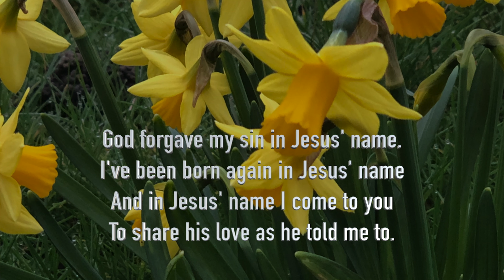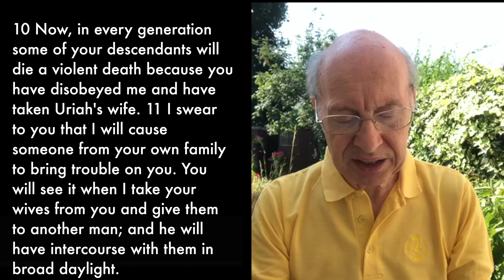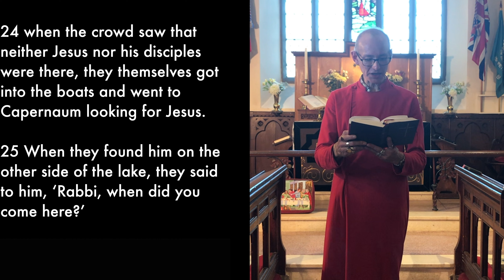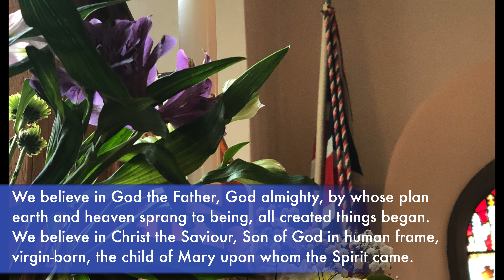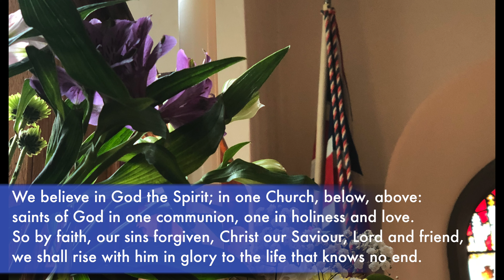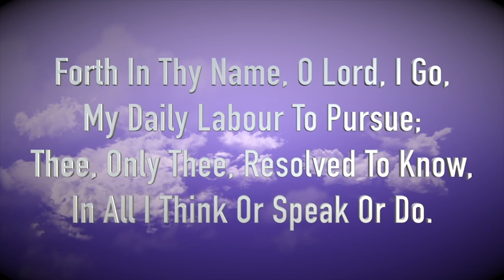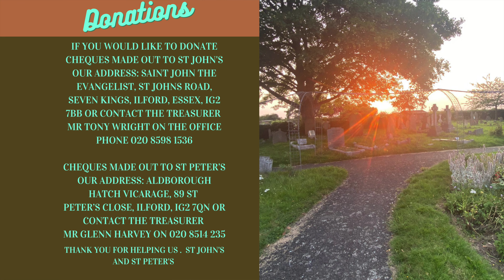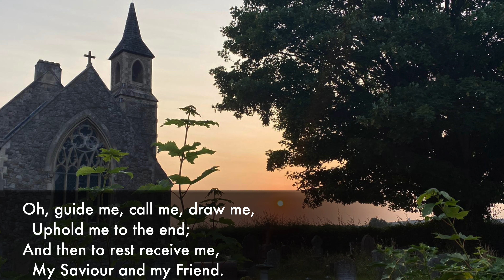9th Sunday After trinity Holy Communion service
Welcome to our service of Holy Communion. with prayers, hymns, psalm and sermon.